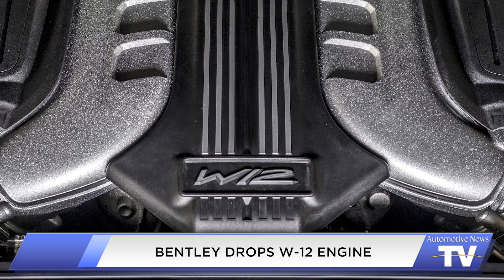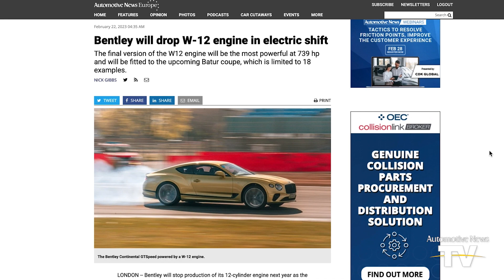AUTOMOTIVE NEWS VIDEO - 02/23/2023: Bentley plans W-12 engine retirement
Production of Bentley's W-12 engine is ending as the ultraluxury brand shifts to selling electric vehicles. Get Automotive News Europe reporter Nick Gibbs' take.